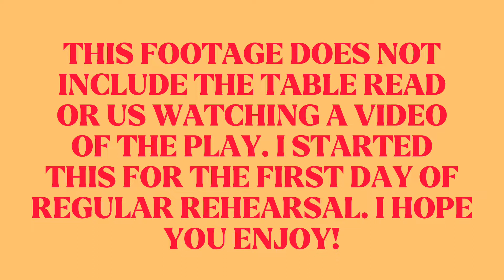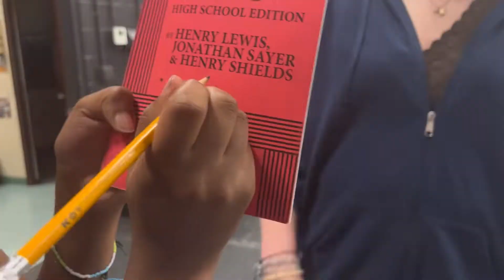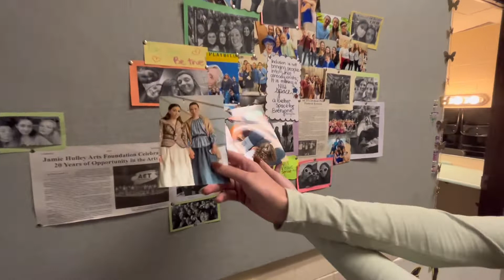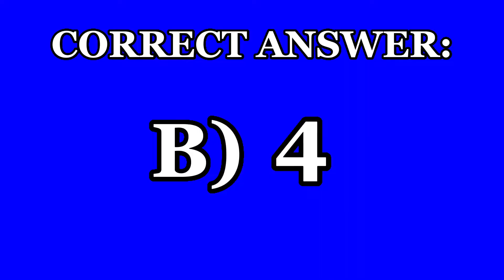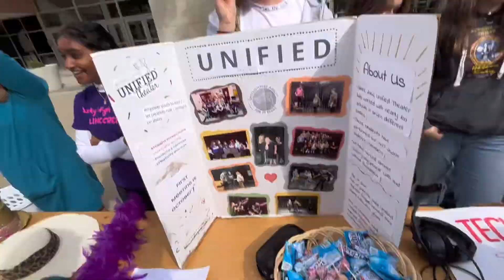TPTGW Vlogs EP 1: First Rehearsals!